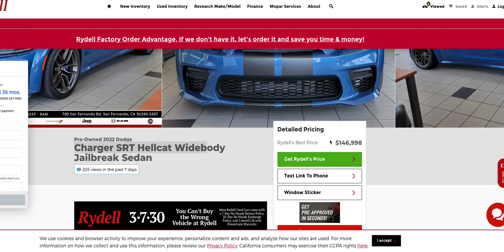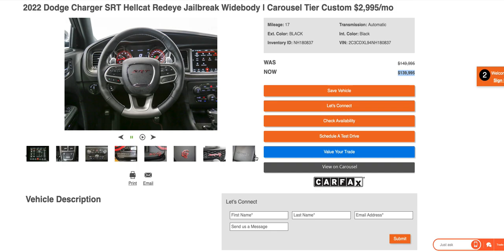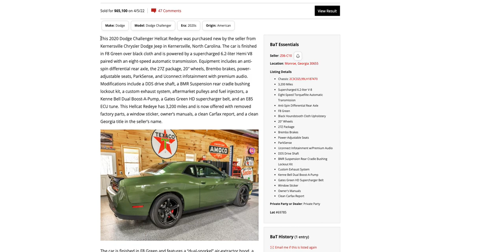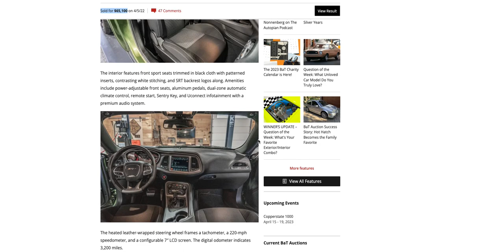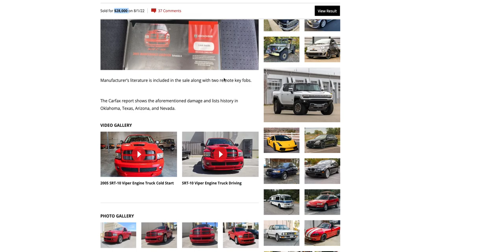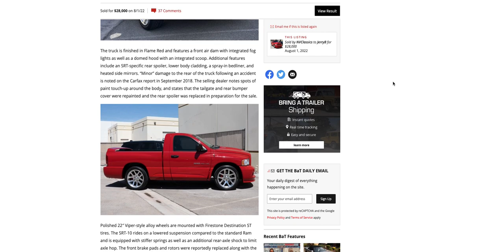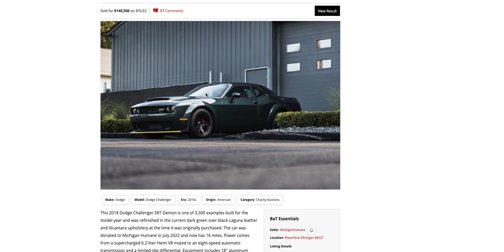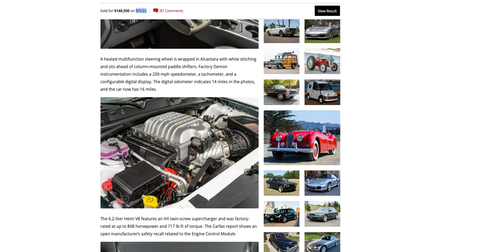DELUSIONAL Dealership Wants $150,000 For A USED Hellcat..😂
MOST DEALERS Will want to make u Pay to Play, well go over crazy Dealers asking outrageous prices for hellcats and jailbreak redeye hellcats! i also show comparison on the prices with the most recent sales of the Dodge Ram Srt10 pickup truck and the Dodge Demon.
Make sure you guys like & sub to join the Cool Fam.